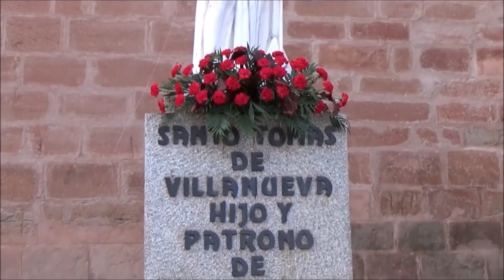PROCESIÓN DE SANTO TOMÁS - 2019 / VILLANUEVA DE LOS INFANTES / PACO GARCIA